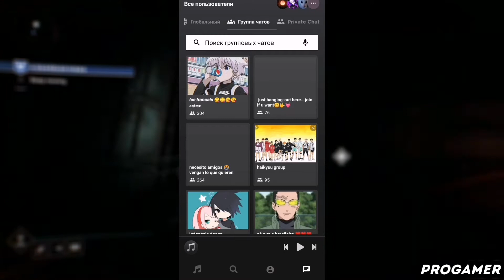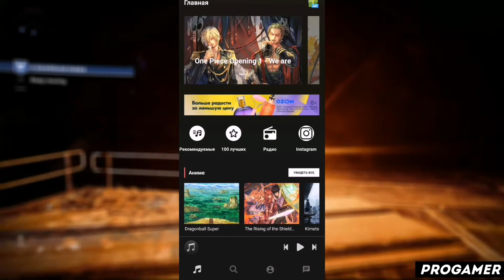КАК ПОЛЬЗОВАТЬСЯ ПРИЛОЖЕНИЕМ АНИМЕ МУЗЫКА / ТУТОРИАЛ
Всем привет! В этом видеоролике я расскажу вам как пользоваться приложением аниме музыка! А так же аниме музыка как пользоваться й аниме музыка на андроид ц аниме музыка на айфон у аниме музыка на пк к аниме музыка приложение е аниме музыка скачать бесплатно н аниме музыка взлом г аниме музыка взломанная версия ш аниме музыка уроки щ аниме музыка обзор з аниме музыка туториал х аниме музыка обучение ъ аниме музыка обучалка ф аниме музыка программа ы как решить проблему в приложение аниме музыка в что делать если приложение аниме музыка не работает ну а на этом все!